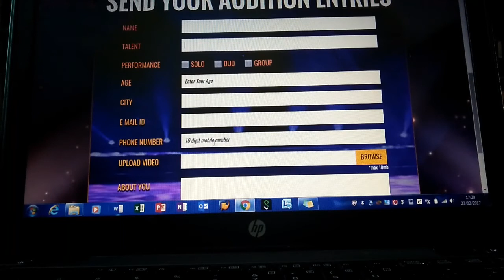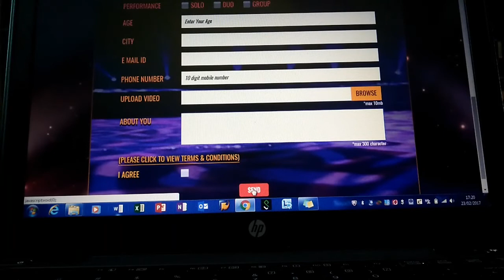India banega manch audition date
Hi guys if you are interested in this show must see and some tips for bigg boss 11